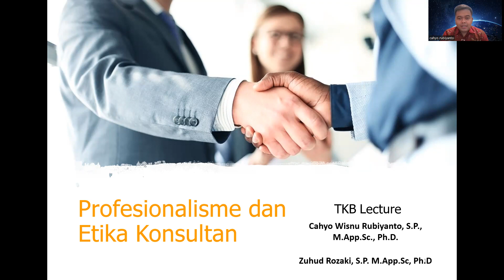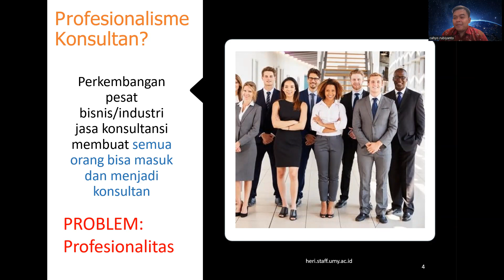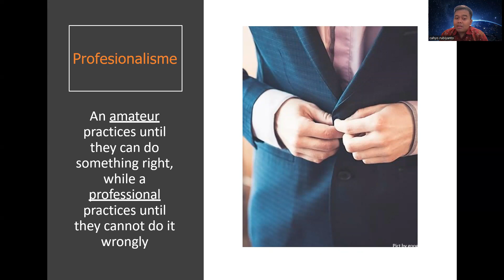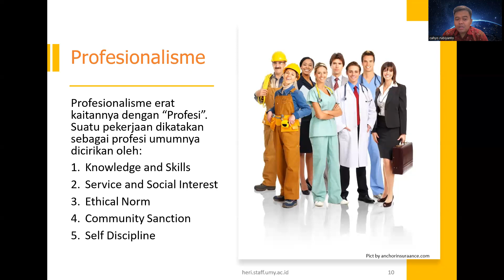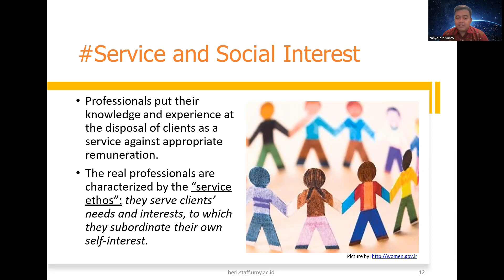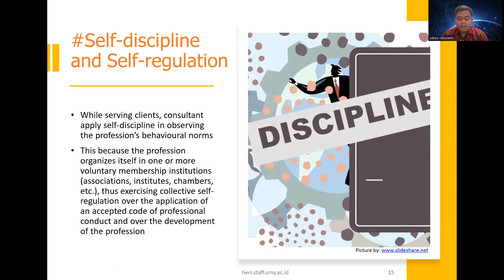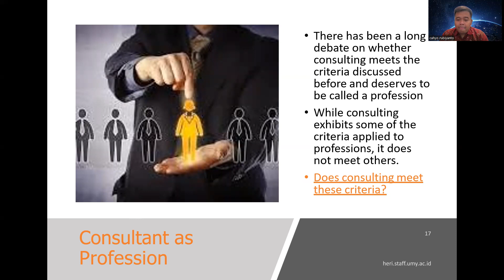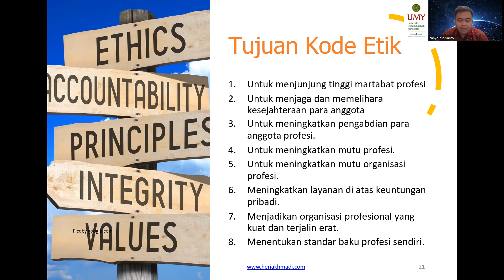Prinsip dan Etika Konsultan (Principle and Ethic of Consultant)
Bagian dari materi mata kuliah Teknik Konsultasi Bisnis